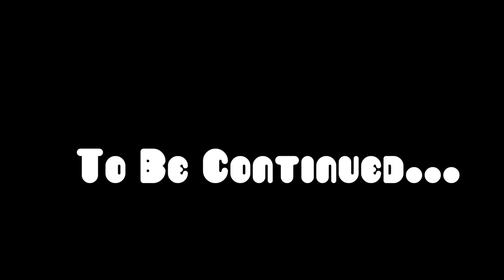THESE COPS LOVE A GOOD DISCOUNT | A Way Out Episode 2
The roof! The roof! The roof is NOT on fire... but it does need to be cleaned. That's not all they have up their sleeve though!